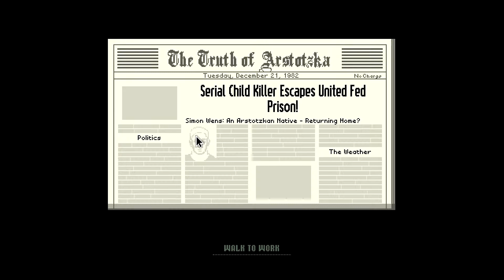Papers Please #15 Final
Well that's it, GG

Enjoyed the video ? Like and fav!